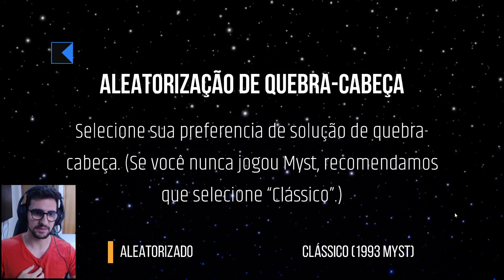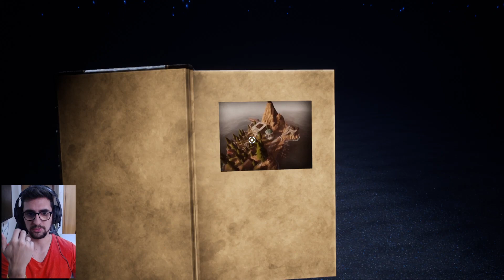MYST: O puzzle game mais difícil que já vi! Review + Gameplay | Galera Games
Capítulos

0:00 Introdução
0:36 Iniciando o jogo
2:51 Explorando a ilha
18:25 Finalizando

Quer ver aquele game que tanto curte aqui no canal? Deixa nos comentários aí que eu gravo!

Faaaaala meus queridos, tudo belê?

GG tá aqui com  mais um gameplay + review. O game de hoje é o Myst (remake do Myst 1993)! Nesse vídeo vamos conhecer os primeiros minutos do gameplay (PC Gameplay - Xbox Game Pass) desse jogo de quebra cabeças (puzzle game) desenvolvido e publicado por Cyan Worlds inc. Bora testar comigo? Vem comigo no gameplay!

Boas-vindas a Myst: uma ilha absolutamente bela, estranhamente tingida de mistério e envolta em intrigas. Viaje para a Ilha de Myst e para outros locais deslumbrantes, há muito adormecidos (chamados de “Eras”) e comece a desvendar o mistério no qual foi lançado. Conforme você desvenda o que aconteceu na ilha, você descobrirá que está desempenhando um papel fundamental em uma história épica cujo final ainda não foi escrito. Explore conexões mais profundas nestas Eras impressionantes e surreais, descubra uma história de traição familiar cruel e faça escolhas que afetarão você e o próprio mundo de Myst.

Este vídeo "MYST: O puzzle game mais difícil que já vi! Review + Gameplay | Galera Games", traz o início do gameplay do game Destroy All Humans, sendo feito um review ao final do vídeo.